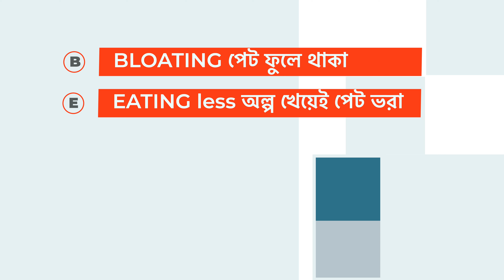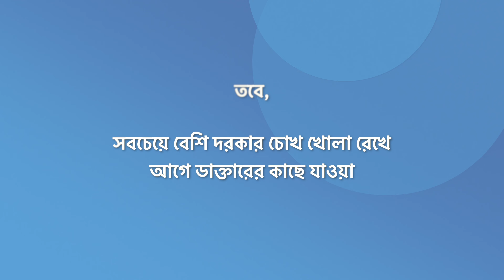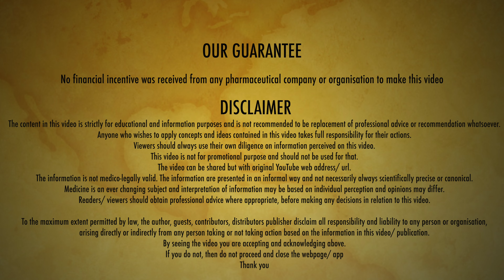এক নজরে ওভারিয়ান ক্যান্সার | সুস্বাস্থ্যের টুকিটাকি | ডাঃ মানস চক্রবর্তী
ধোঁকা দেবার শিরোমণি যদি কিছু থাকে তবে তা ওভারিয়ান ক্যান্সার। পেশেন্ট কে তো বটেই , অনেক সময় হাসপাতাল কেও বোকা বানাতে সিদ্ধহস্ত। দরকার সদা সতর্ক মনোভাব। আতঙ্ক নয়, চাই সতর্কতা। কিভাবে ? সেটাই আলোচনা করেছি এই ভিডিও তে।
⏰Timecodes⏰
00:00 Intro
00:12 ওভারিয়ান ক্যান্সারের উপসর্গ
01:40 ওভারিয়ান ক্যান্সারের কারণ
03:29 ওভারিয়ান ক্যান্সারের পরীক্ষা-নিরীক্ষা
05:06  ওভারিয়ান ক্যান্সারের চিকিৎসা
06:32 ওভারিয়ান ক্যান্সারের প্রতিরোধ
ভালো স্বাস্থ্য পেতে হলে পড়ুন আমাদের একশোর বেশি ছোট-ছোট লেখার সংকলন

For our English  YouTube Channel @DrManasChakrabarti
🟥 Connect and be our friends

Winning The Pink Initiative (If you want to change the World for Women)

(for awareness, not a replacement of medical advice)

I am Dr Manas Chakrabarti. I work with with Gynaecological Oncology patients and based in Kolkata, India. This channel is for reliable unbiased information to uplift and enrich Women's Health. Over many years pearls of wisdom were confined within the reams of Medicine. Time has come to spread the knowledge for the very Women who wanted to know the truth, always.